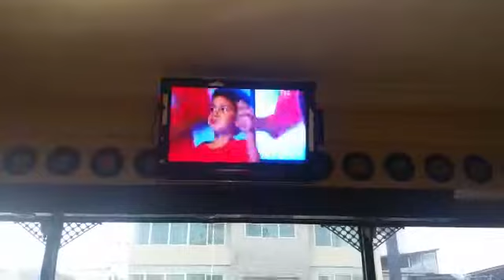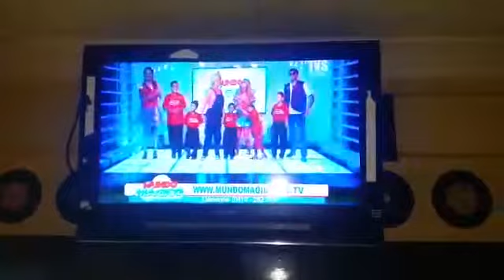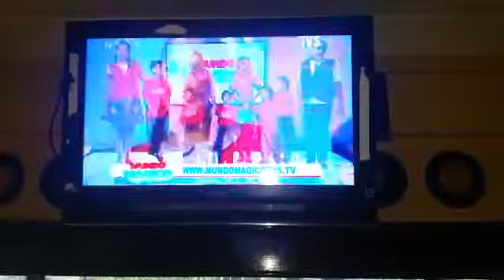mundo magic0 JOSHUA Y DEBORA